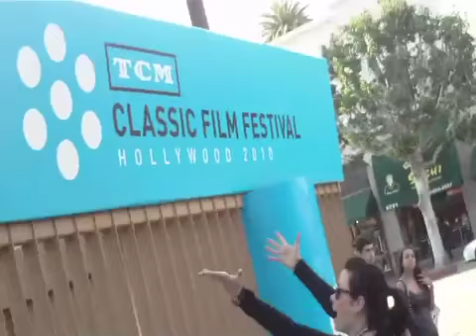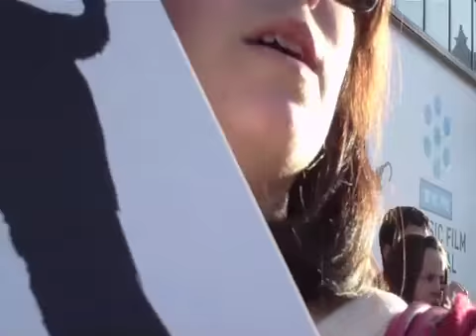TCM Classic FIlm Festival Adventure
A video my friend Alexandre and I made while we visited the 2010 TCM CFF.
I made this for all the classic film fans who couldn't be at the festival... Ingridly love! :)